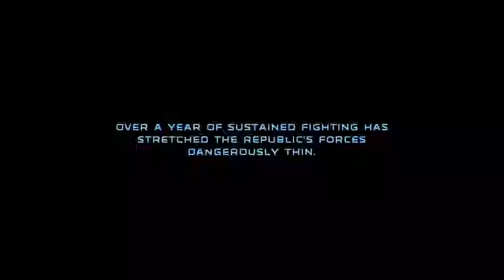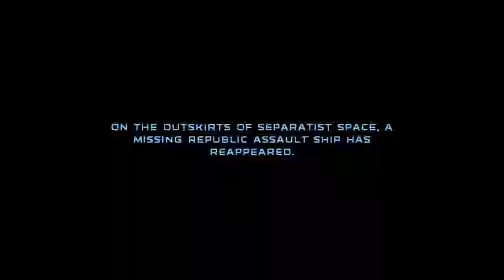Fluent Republic Commando Gameplay 14